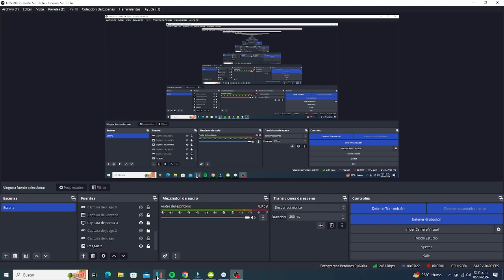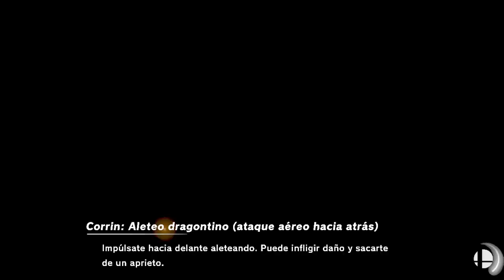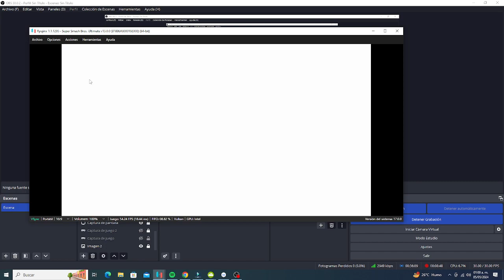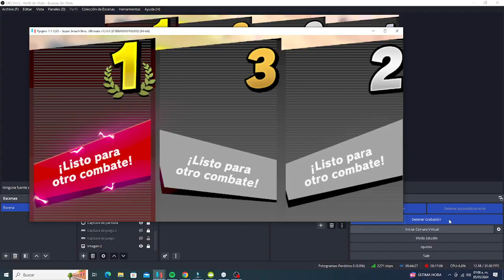Gaemplay Super Smash Bros Ultimate - Stock Battle